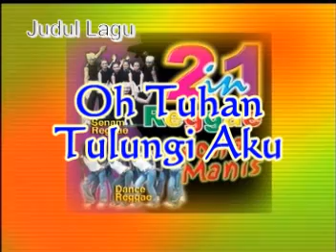Tingkilan - OH TUHAN TULUNGI AKU - Lagu Banjar Kalimantan Timur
Lagu Banjar